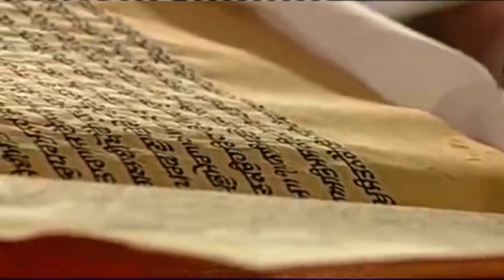5 March 2021 Evening Hukamnama Darbar Sahib